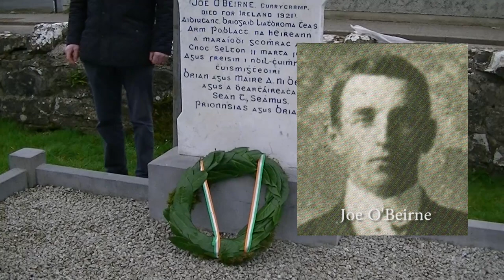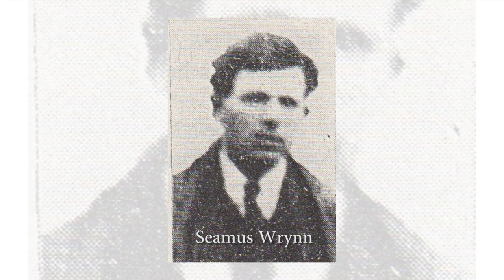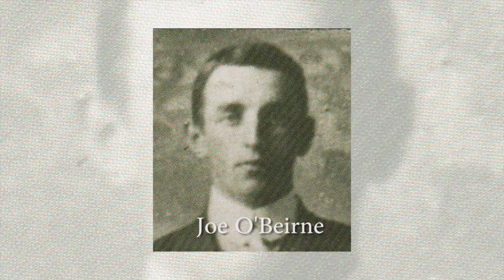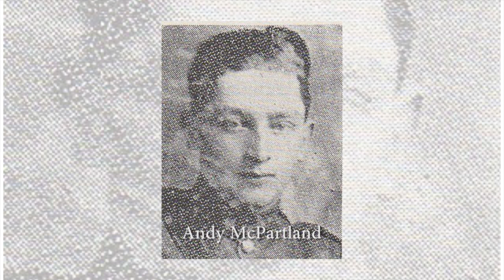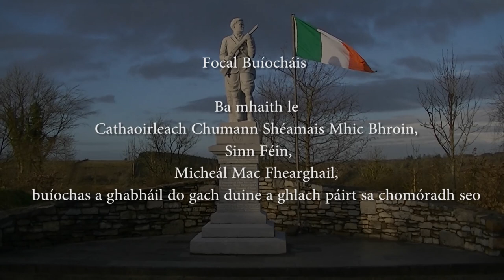Selton Hill Commemoration